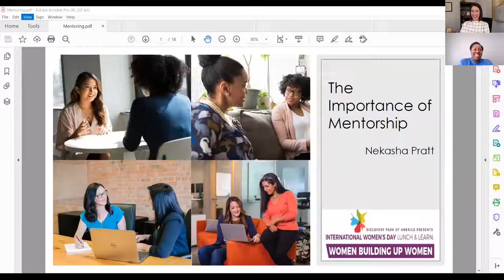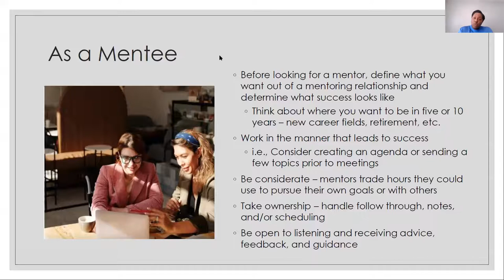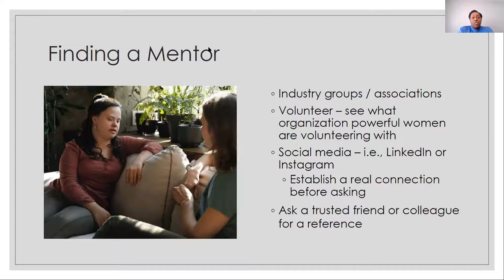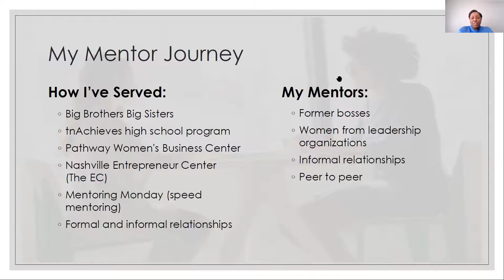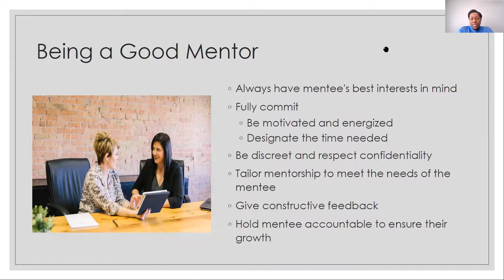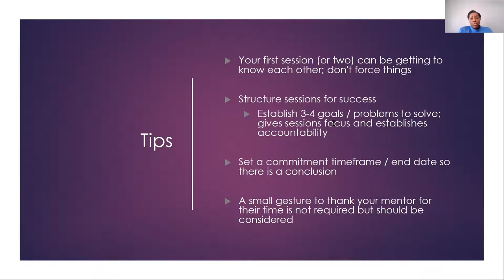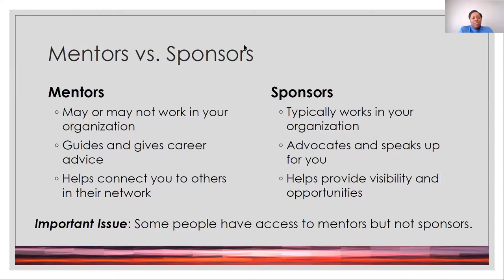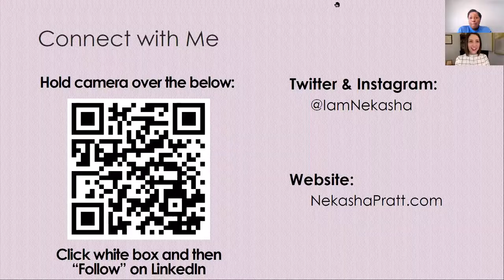International Women's Day: "Women Building Up Women"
Tune in to this panel discussion for International Women’s Day. Hear from Nekasha Pratt, senior marketing director for HarperCollins Publishers, and the mentor/mentee duo, Suzanne Harper and Lynette Wagster.

Young female executives who are navigating their way through the work place, whether in large metropolitan areas or small, rural communities, benefit from having strong, female mentors to help guide them once they land a job. The topic of this panel discussion will focus on the importance of women building up women. It will inspire young, working women to seek out a mentor within their field of expertise and encourage women with more experience to mentor younger executives.